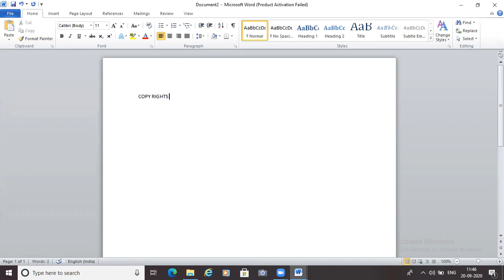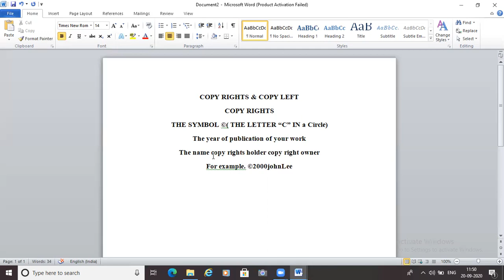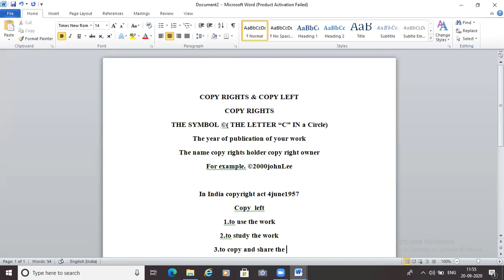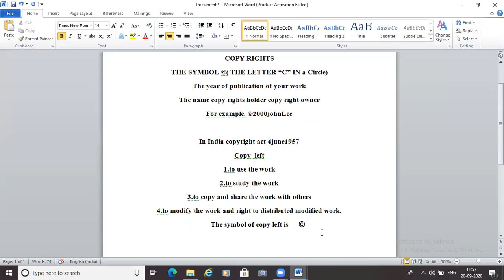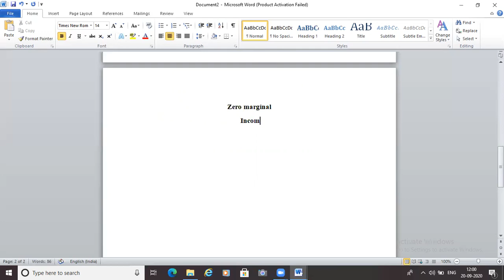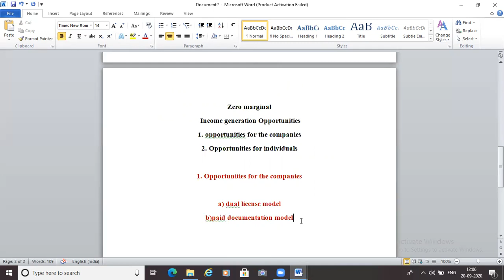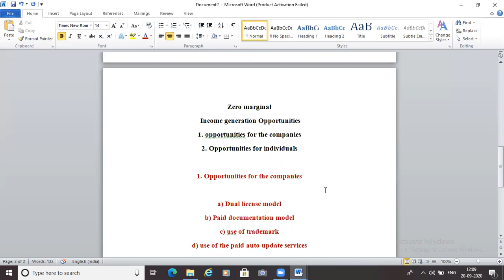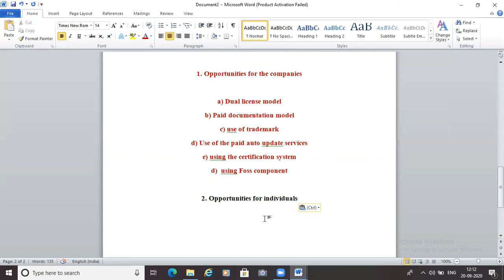FYCS FOSS LECTURE-8 ON 01-12-2020